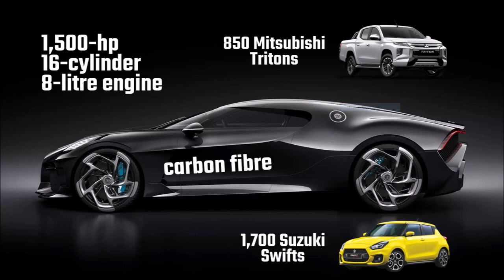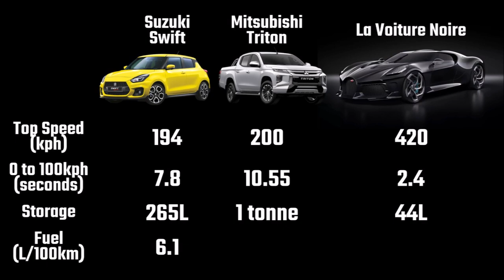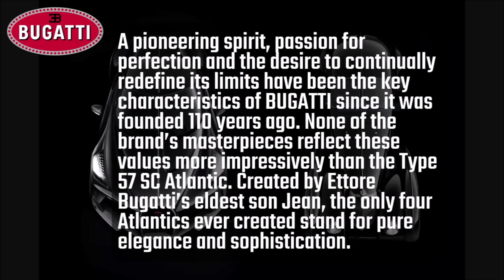The World’s Most Expensive Car, La Voiture Noire, Sells for €16.7 Million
I’m not a big car fan, but this supercar caught my eye. The Bugatti La Voiture Noire (literally, The Black Car) sold for 16.7 million euros (about AU$27 million), which is said to be a record price for a new car. Only one was produced and the buyer remains anonymous. The car comes with a huge 1,500-horsepower, 16-cylinder, 8-litre engine, encased within a sleek jet-black carbon fibre body.

For the same price, you could buy approximately 850 Mitsubishi Tritons, or 1,700 Suzuki Swifts. (Or if you’re into overpriced property, you could buy about 25 average priced houses in Sydney).

Comparing the La Voiture Noire with these more affordable cars, a Suzuki Swift has a top speed of 194kph; a Triton, 200kph; and The Black Car, 420kph! Boy, that’s fast!

In terms of acceleration, from 0 to 100kph, the Suzuki takes 7.8s; the Triton, 10.55s; and The Black Car, 2.4s!

Storage space in the boot: The Swift has 265L; the Triton, 1 tonne; and The Black Car, 44L, which is only about the size of a medium backpack.

And lastly, fuel consumption in litres per 100km. The Swift uses 6.1L/100km; the Triton, 7.6, and The Black Car uses a whopping 35.2L/100km. Man, in Australia, you’d just be driving between petrol stations filling it up all the time.

The La Voiture Noire was produced to celebrate the 110th anniversary of Bugatti. In their own words:

“A pioneering spirit, passion for perfection and the desire to continually redefine its limits have been the key characteristics of BUGATTI since it was founded 110 years ago. None of the brand’s masterpieces reflect these values more impressively than the Type 57 SC Atlantic. Created by Ettore Bugatti’s eldest son Jean, the only four Atlantics ever created stand for pure elegance and sophistication.
With its homage to the fourth, all-black Atlantic, missing since the Second World War, BUGATTI is bringing the speed, technology, luxury and aesthetics of an icon into a new era. But the customised creation of “La Voiture Noire” is far more than a modern interpretation of the ghost of the gran turismo. “La Voiture Noire” is a tribute to BUGATTI’s own history, a manifesto of the BUGATTI aesthetic and a piece of automotive haute couture.”

So which do you prefer? An overpriced La Voiture Noire, or 25 overpriced Sydney houses?

MUSIC
LS by Eveningland Music